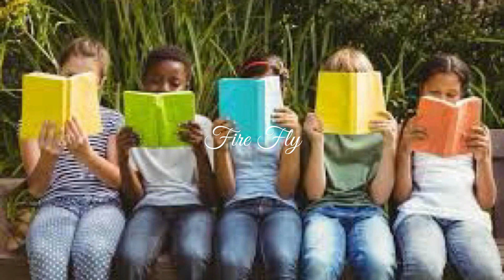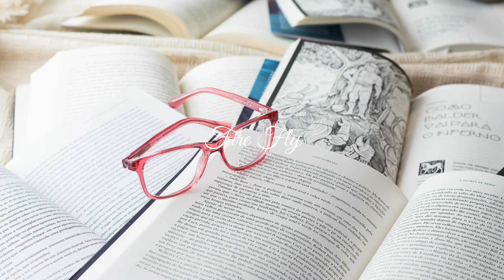വായനാദിനത്തെക്കുറിച്ച്‌ കുറച്ച്‌ കാര്യങ്ങൾ | Reading Day Speach | Important Speach about Reading Day